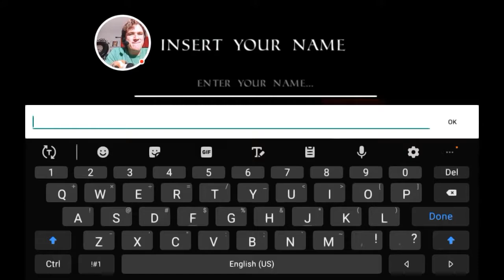The Dark Book: RPG Offline - Part 1 - The Adventures Of S@tsMcgee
This is my new RPG playthrough for you Basset Hound Friends. This one is actually a good one, in my opinion. I'm starting off with a new funny ass name to start off in this new conquest. Please enjoy the video.